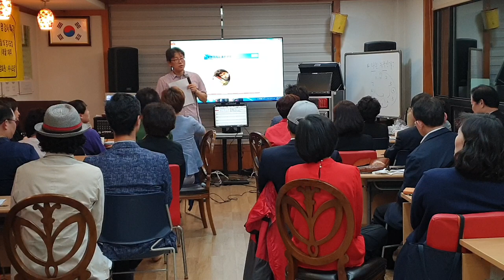감동대학 특강 영상 스타강사 조정문